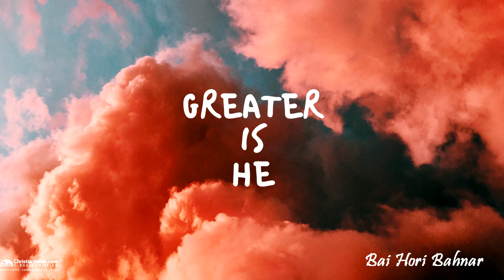Lyơ̆t Bai Hori Bahnar Music Nhac Bahnar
Lyơ̆t Bahnar music bana song Pơlei Tơdrah

SHARE/chia sẻ

⬆️⬆️⬆️ Please support to my youtube channel/hỗ trợ kênh youtube của tôi

hỗ trợ kênh youtube của tôi bằng cách nhấp vào nút Đăng ký mọi người

 --all the credit go to the people who wrote and record of their effort i did not own all of this music but i want to share with you guy, so if you guys have any question please comment below--